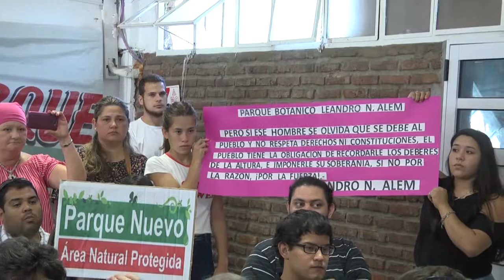Pablo Folonier - vecino Parque Botánico